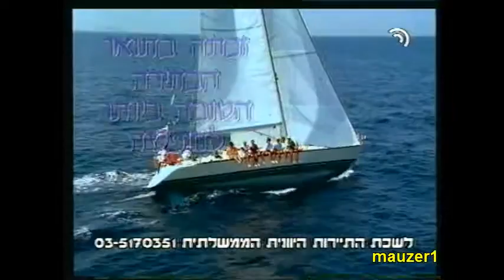פרסומות ופרומואים רשת ערוץ 2 1997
Old commercials and promos, Reshet, Channel 2, 1997.